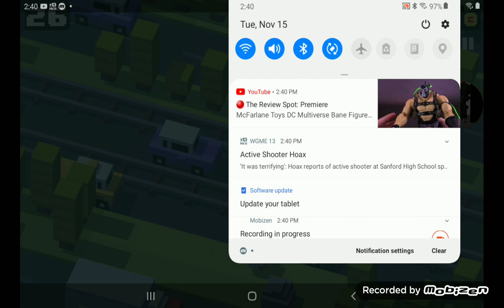I unlocked a RAman / I got hit by a train crossy Road gameplay part 20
enjoy crossy Road gameplay part 20